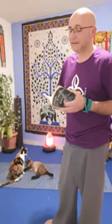Sesión N12 de Yoga para Tod@s Matt.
Hola, en esta sesión de hoy hemos practicado posturas que nos acercan a la tierra al mismo tiempo que realizamos los estiramientos laterales.